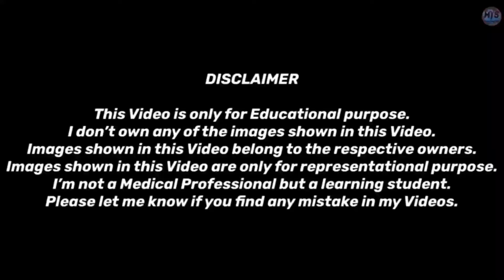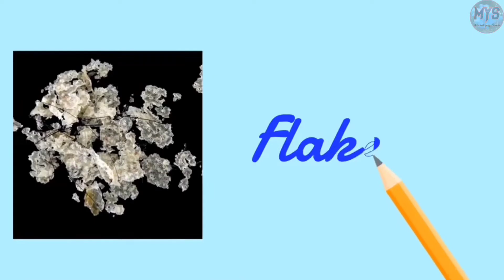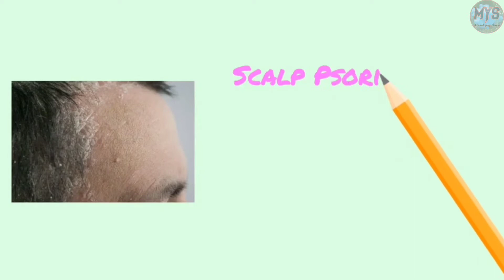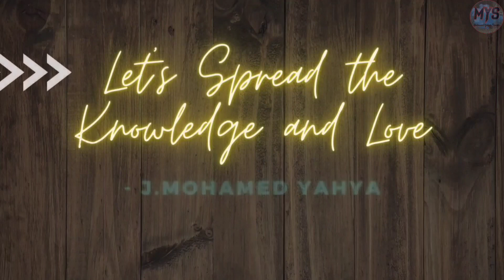Don't get confused with these terms! | In Tamil- தமிழில் | Mohamed Yahya Speaks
Watch this video till the end to know about Dandruff, Scalp Psoriasis and Dry Scalp.

Note:
I don’t own any of the images shown in this Video except my Channel Logo.
Images are shown only for representational purpose.

Let’s spread the Knowledge 📚 and Love ❤️.

Channel logo provided by
          Rithaz Rahman

Rithaz Rahman’s Youtube Channel
                 Emiratiboy: